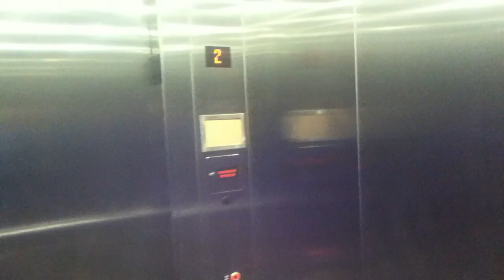2016 retake: Kone Traction elevator at H&M at Fayette Mall